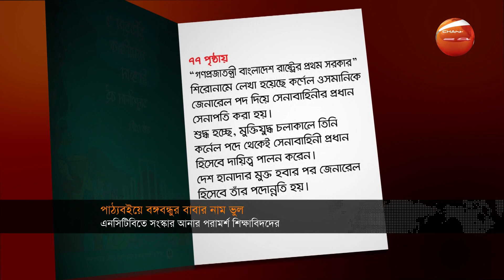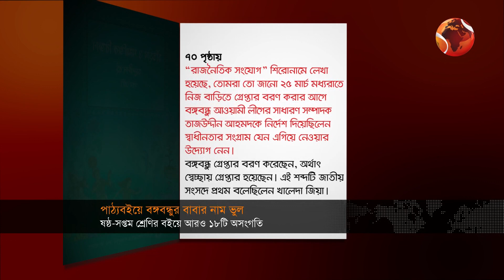সন্ধ্যার খবর | 7 PM | Shondhar Khobor | 22 January 2023 | Channel 24 Bulletin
»» Office Address:
Bangladesh.